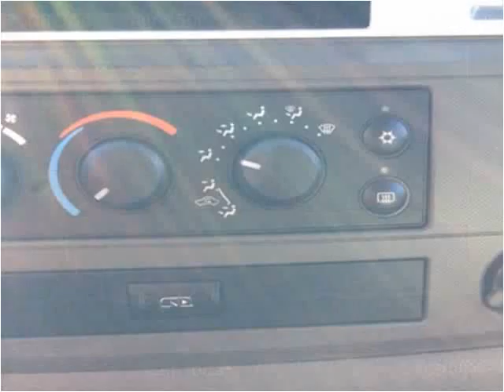2008 Dodge Ram 1500 Used Cars Boaz AL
This 2008 Dodge Ram 1500 is available from Lowery Brothers Motors.